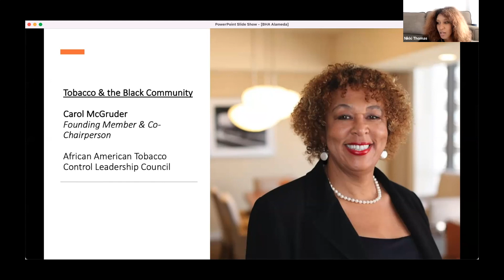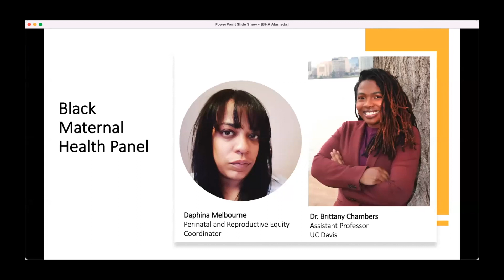The State of Black Maternal Health Panel- The Alameda Black Health Agenda: The Stakeholder Meeting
The Alameda Black Health Agenda: The Stakeholder Meeting
CBHN presents, as part of the Black Health Agenda initiative, Black Maternal Health in Alameda County with Daphina Melbourne and Dr. Brittany Chambers. Melbourne, Dr. Chambers, and our host, Nikki Thomas, discuss the state of Black maternal health, including prenatal care, bias within the healthcare system, and more.